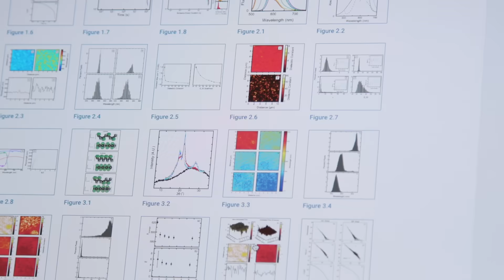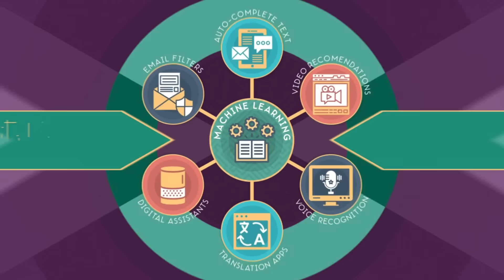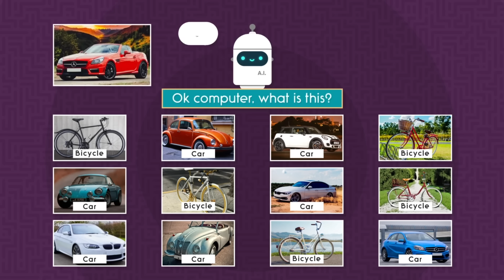What is Machine Learning?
Artificial Intelligence is all around us. The most widely used form of AI is called Machine Learning and you probably interact with it every day. Find out what Machine Learning is and how it's changing our world.

Featuring:
Dr Chelsea Haupt from the Allen Institute for Artificial Intelligence (AI2)
Ale Flores from Amazon's Alexa Team

Produced and Directed by Jael Burrows
Co-produced by Kristin Neibert
Written by Hadi Partovi, Mike Harvey and Jael Burrows
Camera by Bow Jones
Animated Type by Animography